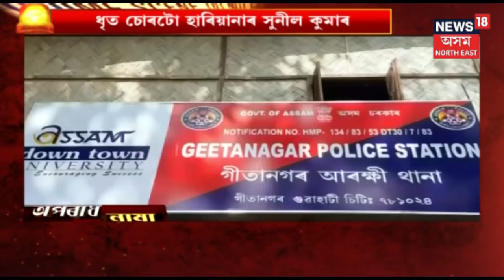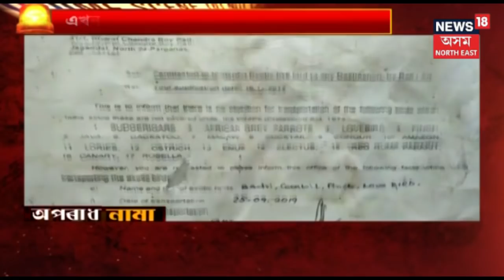অপৰাধ নামা | আজিৰ খণ্ড | Crime News Of The Day | 6th October, 2019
এই মুহূৰ্তত চাওক আজিৰ অপৰাধ নামা ।